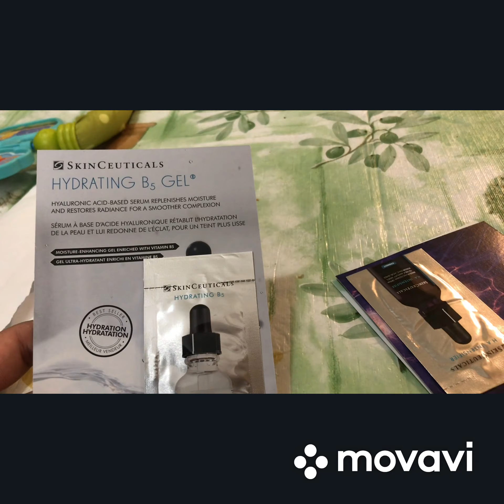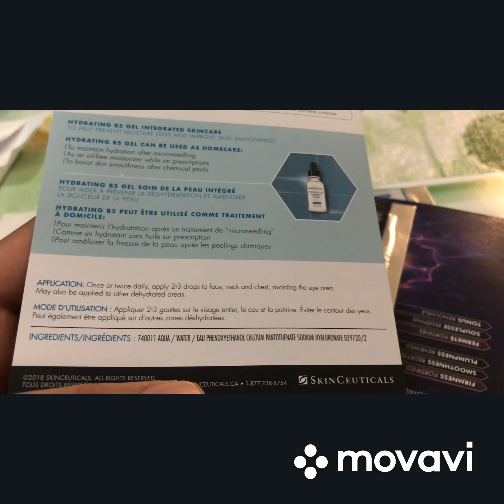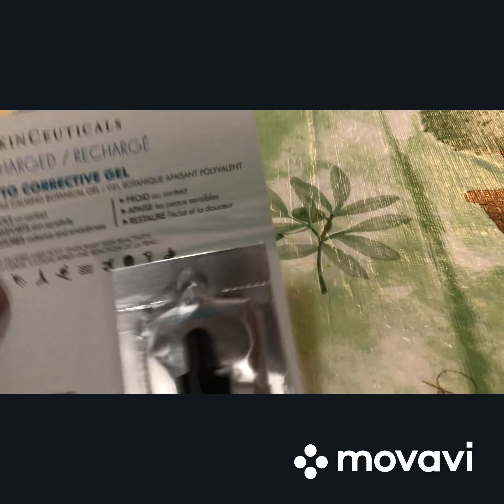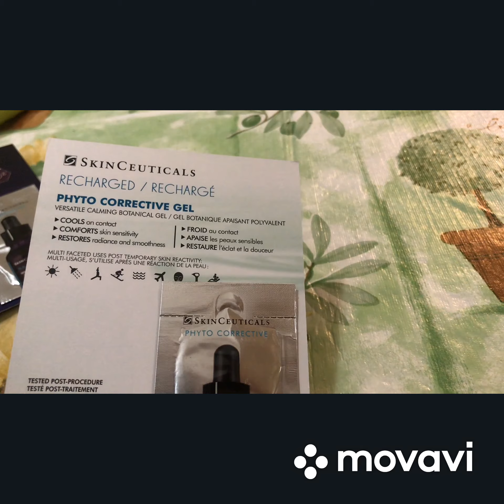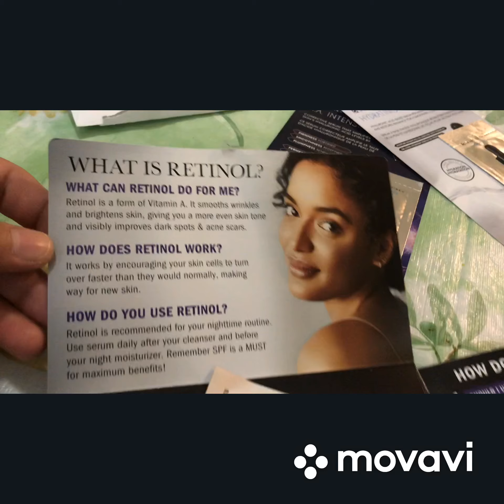Olay face product review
indianyoutuberpriyanka Hii guys, How r you???

My karwachauth shopping vlog

My suit collection

My footwear collection

Best facial kits

My grocery shopping

Prepare Mehndi Cone

Electric eyebrow trimmer

My shopping haul

#My lunch routine